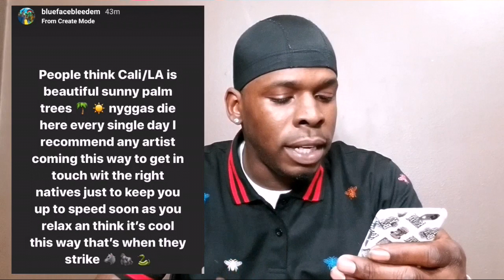Blueface response after losing Pop Smoke